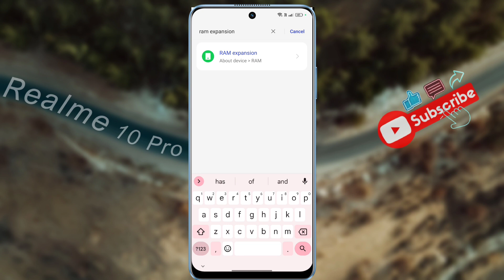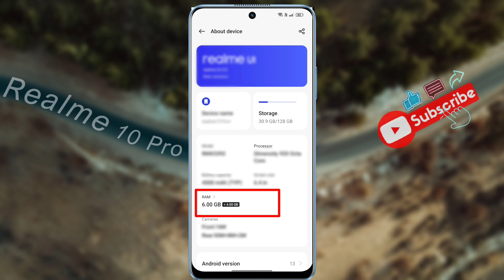How to RAM Expansion in Realme 10 Pro | Realme 10 Pro 5G me RAM Kaise Badhaye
Realme 10 Pro 5G: Add Virtual RAM Storage | Realme 10 Pro RAM Expansion Not Working

Ⓟ︎Ⓡ︎Ⓞ︎Ⓑ︎Ⓛ︎Ⓔ︎Ⓜ︎: Add RAM Storage